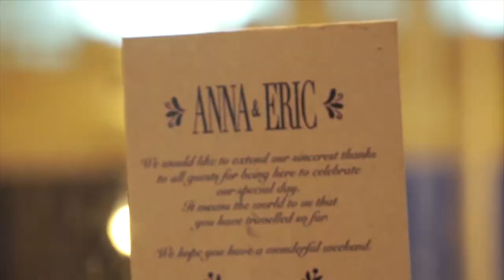He wrote this song for his wife!! It Has To Be You - Eric + Anna's Beautiful Spain Wedding -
Eric Mcgrath wrote this beautiful song "It Has To Be You" for his wife Anna. I was honored to edit his wedding footage into a highlight music video for his wife for their anniversary. The wedding took place in Spain and is so charming, you can feel the love not only in the song, but in the video. I love my job!